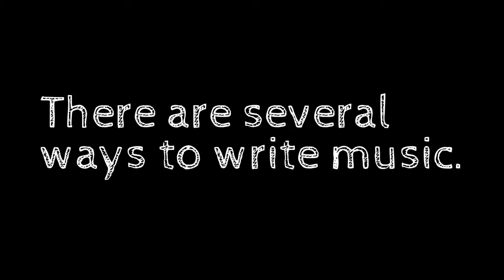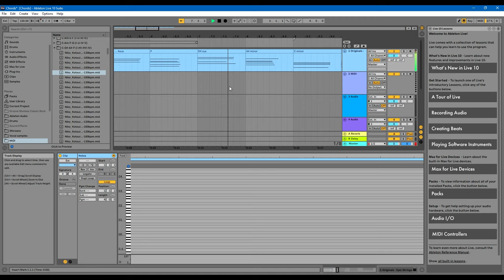New music video fresh from the CHORD MAKING MACHINE (HD)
This musical composition uses a tool I've created to develop interesting and novel chord progressions using Ableton Live.